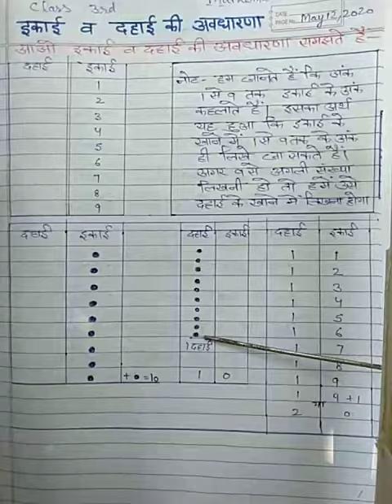इकाई दहाई की अवधारणा